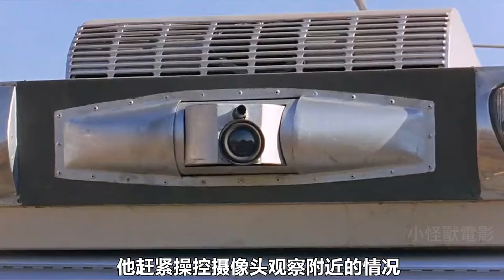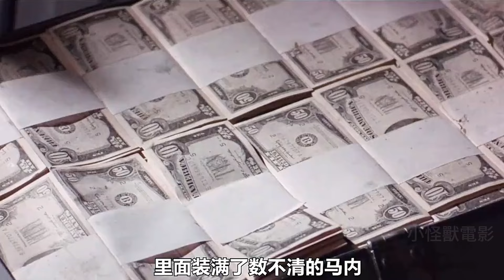一群劫匪，光天化日之下在沙漠裡搶劫運鈔車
《八大梟雄》